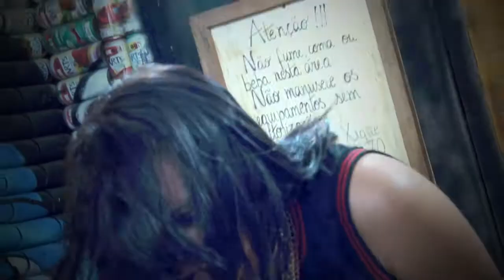[NAREDE] "Outside" - Projeto House (Cover)